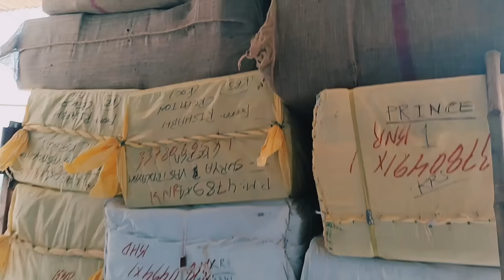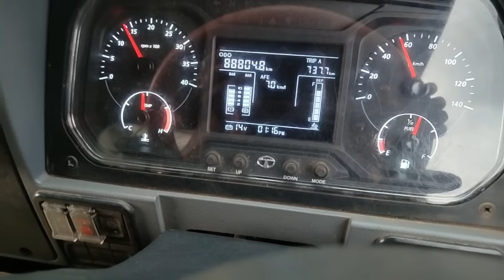ಮಳೆ ಗಾಲದಲ್ಲೂ ಇಷ್ಟು ಮಳೆ ಬರಲ್ಲ..! ಈ ಕಾಲದಲ್ಲೂ ಕಾಗೆನ 🐦 ಪಾಯಿಸನ್ ಆಕಿ ಸಾಯಿಸಿ ತಿನ್ನೋರು ಇದ್ದಾರ ಗುರು 🤦🏻‍♂️..!